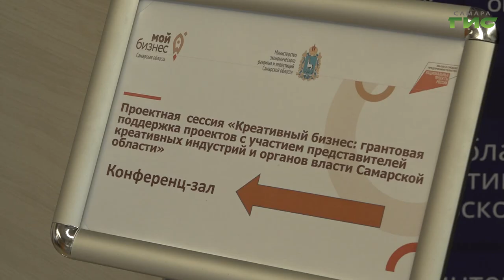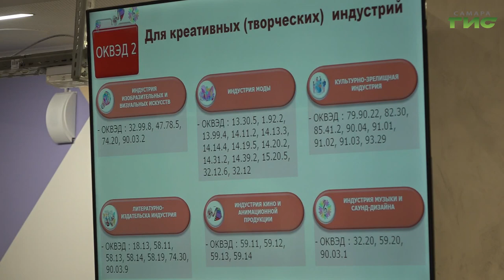В Самаре прошла проектная сессия на тему креативной индустрии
О мерах государственной поддержки креативной индустрии говорили на проектной сессии, организованной министерством экономического развития и инвестиций Самарской области. Как развивается отрасль в регионе и какую на помощь предприниматели могут рассчитывать, - расскажет Галина Тапилина.